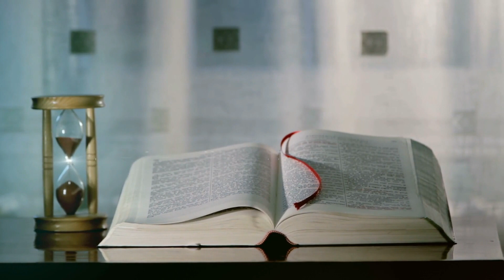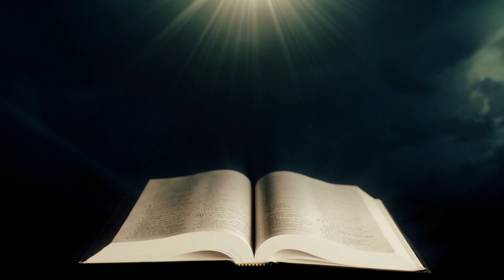BE TOO HOT FOR CHARMS AND WITCHCRAFT | APOSTLE JOSHUA SELMAN